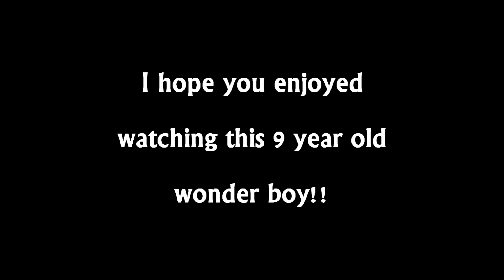The Future Messi - 9 Year Old Wonder Boy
This is a vid of a 9 year old boy that is absolutly spectacular. His playing style is just like Lionel Messi's and hes tons of fun to watch!